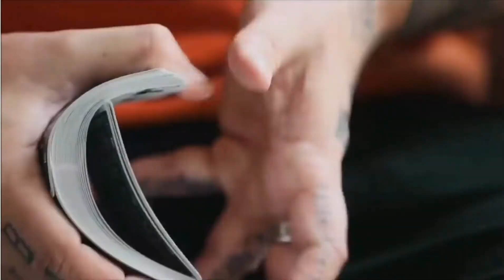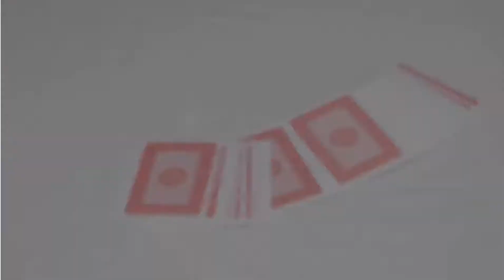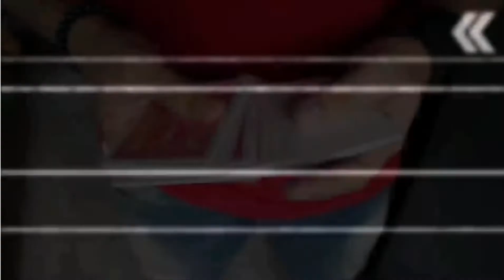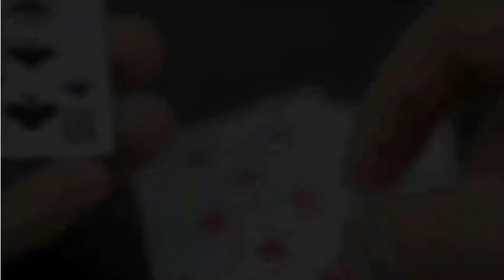18 June 2022